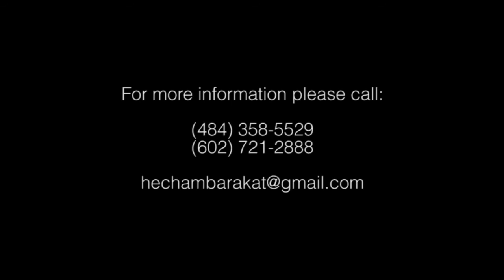Hisham Barakat 2014-Majnoon-مجنون